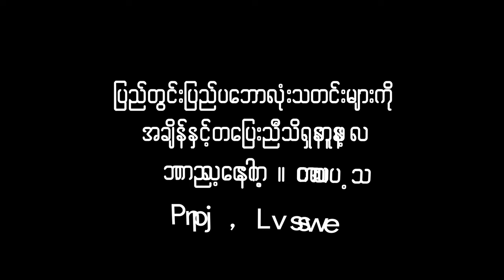ပျောက်ချက်သားကောင်းနေတဲ့ ကျော်ကိုကို နဲ့ ပေါ့ပေါ့ပါးပါးခဏတာ | Interview with Kyaw Ko Ko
ပရိတ်သတ်ရှေ့ပြန်ထွက်လာခဲ့တဲ့
       ကျော်ကိုကိုတယောက်
🤔 ဘာတွေလုပ်နေလဲ?
      ဘယ်တွေရောက်နေလဲ?
👉သူ့ရဲ့ဖြတ်သန်းမှု့တချို့နဲ့အတူ…
      CHM ရဲ့ ပေါ့ပေါ့ပါးပါးခဏတာ
‼️မည်သူတဦးတယောက်မျှ
တဆင့်ပြန်လည်ကူးယူဖော်ပြခြင်းကို ခွင့်မပြုပါ။